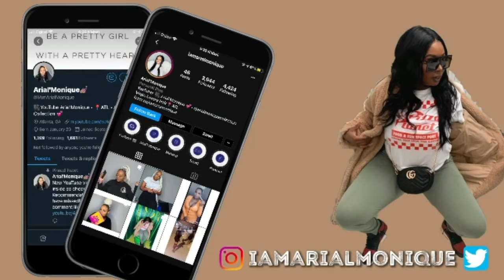TIPSY NEVER HAVE I EVER| CRAZY EDITION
Brands interested in collaborations please email